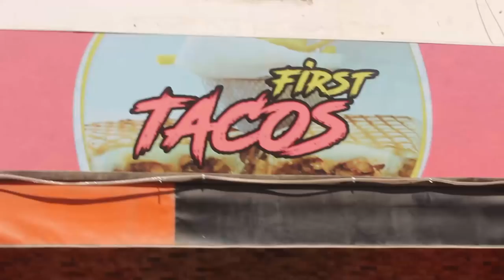تاكوس فأكادير (أبريل 2017)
ساعدوني فالمشروع ديالي الخاص ديال قلادات كريستال قاديتهوم انا بيدي، هاهو انستكرام ديال المشروع
والشكر خاص لجميع الذين كانو جزء من هذه المغامرة الصغيرة
الاتصال المباشر عن أي أسئلة أو الأعمال:
and thanks to all who been a part of this little adventure

Kayn wahd lgroup smito ” J'ai testé à AGADIR ... je vous le recommande !” 3ibara 3la bzaf mn wlad obnat agadir wla bghaw yzoro agadir wla zaro agadir tancharko ay haja 3jbatna f agadir wla ma3jbatnach ”makla, activity, fanadi9, 9hawi, blays khass tzorohom…” mohim ay wahd dar chi activity f agadir tycharkha m3ana. Wmli kaynin bzaf dyal l ara2 walinti9adat 3la tacos 9rer wahd lmoderateur dyal lgroup ydir wahd lpost fih taswit 3la ahsen tacos f agadir, wtla9a m3a lfikra litre7t 3lihom bach mli nchof li29bal 3la chi blasa nmchi nzorha wndir 3liha chi video wfdak lvote tla3 ”first tacos” hwa mahbob aljmahir. Hdrt m3a zakaria (dak lmoderater lidar dak lpost) w sa7bi simo bach ndiro fih awel video.
Tregt simo mn darhom wmchina l first tacos ol7eg 3lina zakaria, saraha makanch kima knt kanw93, jani bhal chi snack 3adi flwl o sghir bzaf, mohim dkhlna o hdrna m3a responsable tema o tr7na 3lih lfikra o 3jbato wbima anani makanfhmch ftacos glt lih ynse7ni wmakhyebch dan dyali o klit awl mera tacos dyalhom o3jbni bzaf saraha wahd lmada9 khas o fchkl o kola haja kantsik flokhra, simo khda wahd le plat o zakaria tahwa khda tacos bahli o zreb 3lih o ana ma9ditch nkemlo, saraha 3jbni bzaf o nawi nrje3 3ndhom inshaalah walakin 7ta ndoz 3la hadok kamlin li votaw 3lihom les membre dyal notre group.